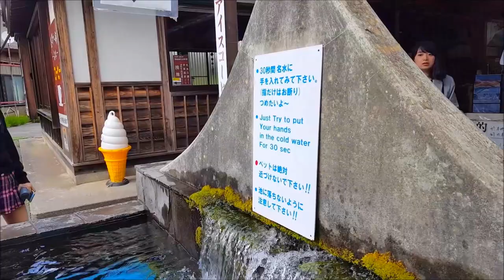Japan 30 Second Water Challenge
Think you can do it?
This is by the foothill of mt. Fuji and the water comes straight from the ice that has been melted. it's very cold water for japan maybe around like 10 degrees Celsius/ 50 degrees Fahrenheit